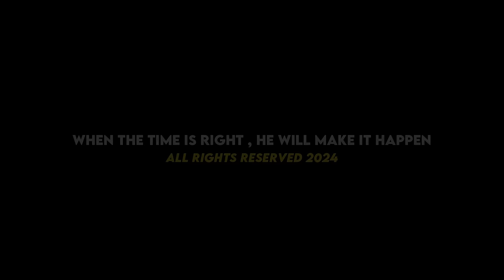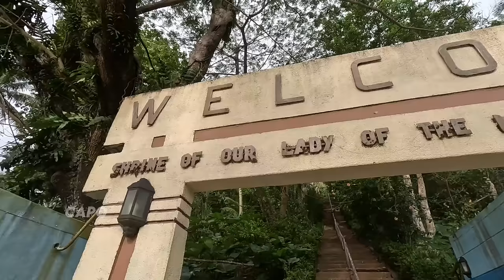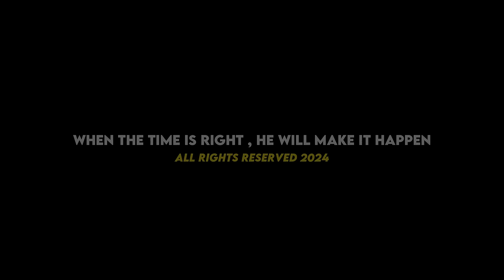Breathtaking View from Paniman to Guijalo Caramoan Camarines Sur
Narito po ang ating masayang adventure mula sa Brgy Paniman hanggang sa Guijalo Port ng Caramoan Camarines Sur.